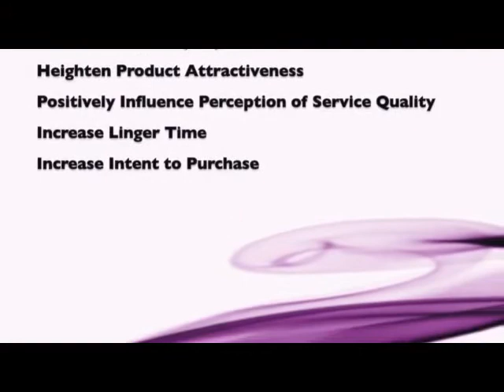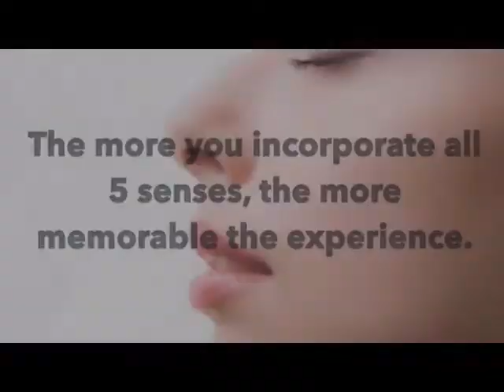Maurice Info - Les Bulls Champion du monde - Finale de la World Club 10s Rugby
Une actualité par heure - Maurice Info - Les Bulls Champion du monde - Finale de la World Club  10s Rugby